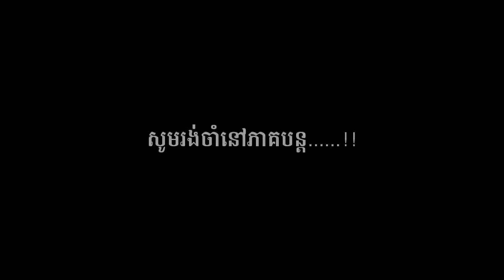ខ្មោចតុក្កតាខ្មែរ khmer ghost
Welcome to Cartoon youTube Channel.